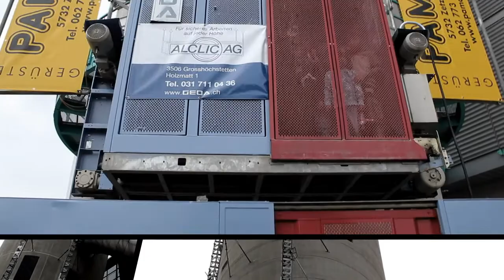Hagenholz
Ein paar Impressionen vom Tag der offenen Tür in der Kehrrichtverbrennung Hangenholz.